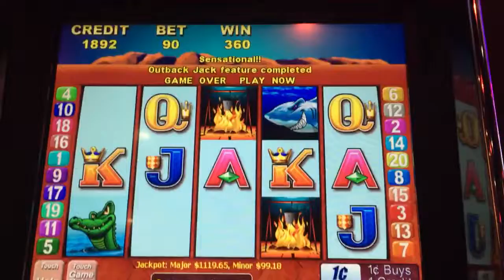Outback jack slot machine bonus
Never playing this game again! Total ripoff!! 90 cent bet
Spotlight 29 casino in Coachella ca